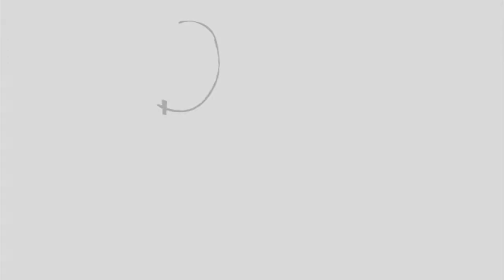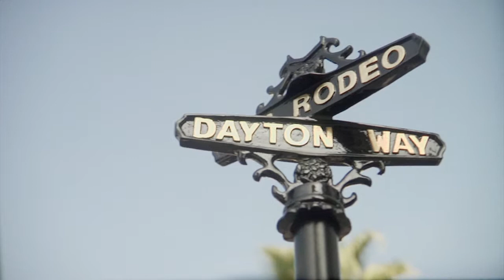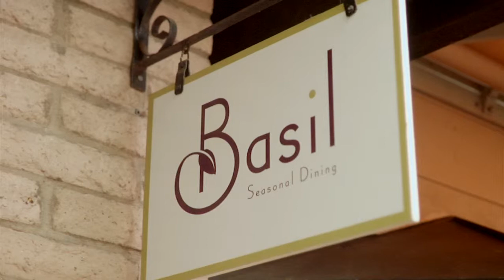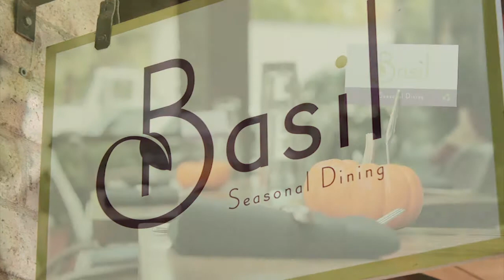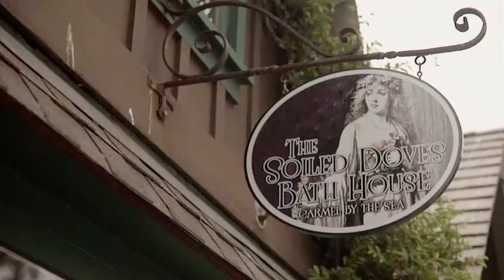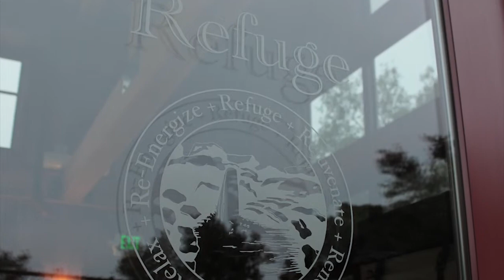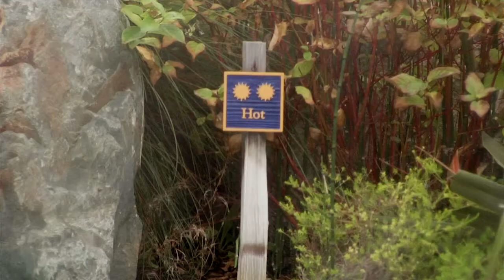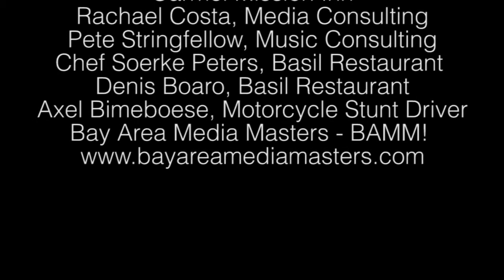Enjoy with Blair French- Carmel by the Sea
Blair visits Carmel by the Sea, Basil Seasonal Dining, Forget me nots, Refuge